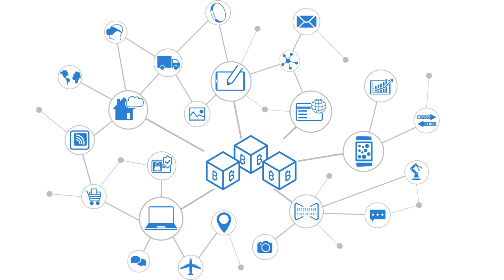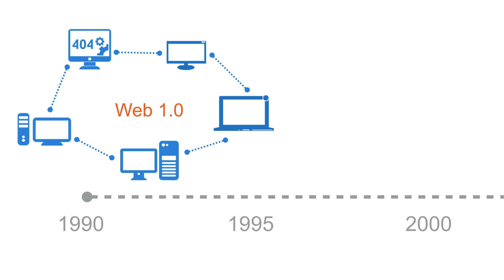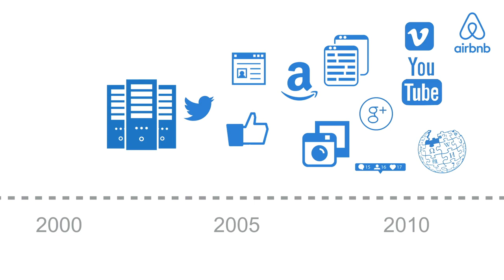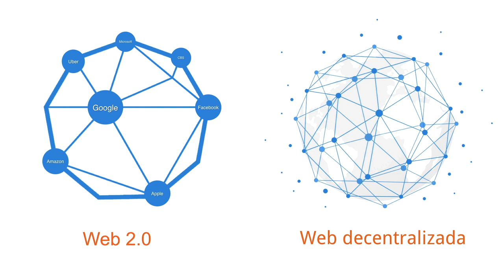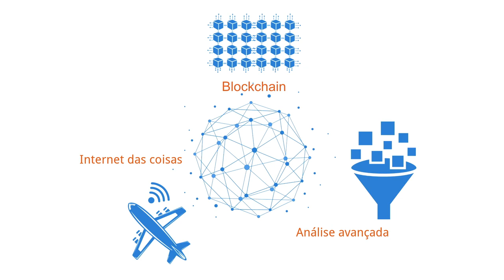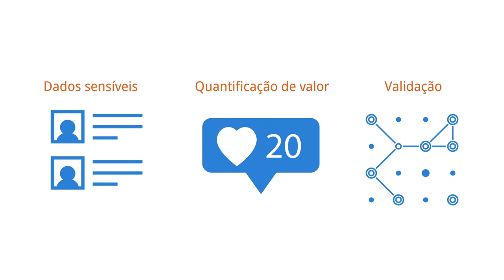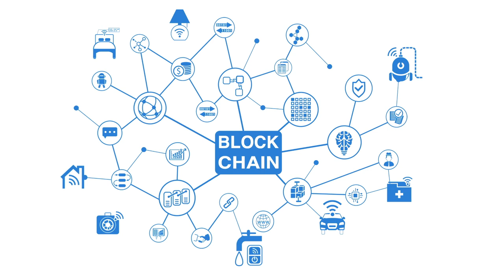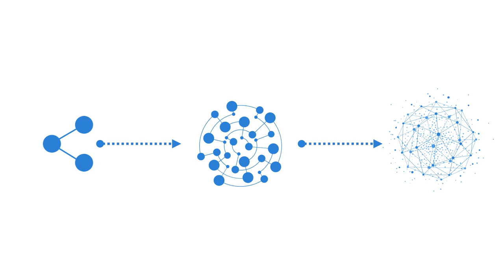Curso de Blockchain - Web decentralizada - [DUBLADO por IA]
Blockchain Technology
Systems Innovation